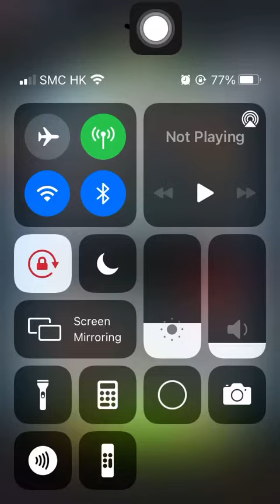Special Mission 3 20210902 Aggretsuko: Short timer Strikes Back! 烈子 Puzzle Gameplay